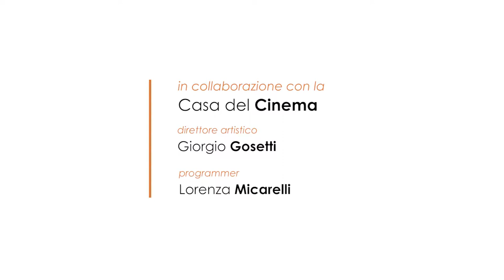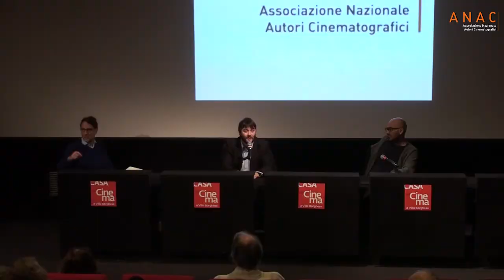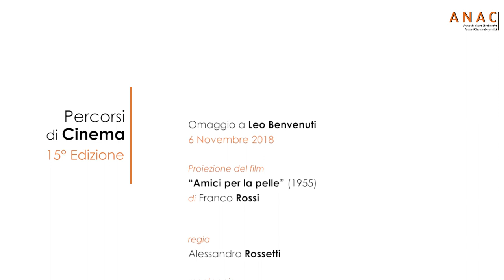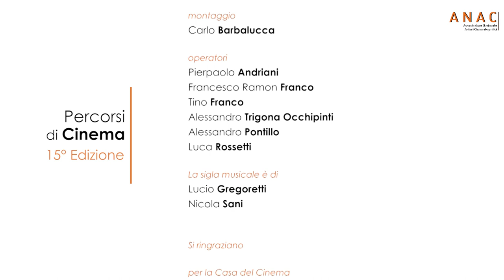Omaggio a LEO BENVENUTI - Percorsi di Cinema 2018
Primo appuntamento con la 15° edizione della rassegna Percorsi di Cinema dedicata agli sceneggiatori che hanno fatto la storia del cinema italiano.
Omaggio a Leo Benvenuti, storico socio dell’Anac.  L'incontro, condotto da Raffaele Meale,  vede la partecipazione di Francesco Ranieri Martinotti e Nicola Guaglianone, che fu allievo proprio di Benvenuti all'epoca dei seminari di sceneggiatura organizzati dall'Anac.
Il film proiettato in questa occasione è stato  “Amici per la pelle” (1955), teen-movie decisamente in anticipo sui tempi - che Benvenuti scrisse insieme al fedele sodale Piero De Bernardi, a Ottavio Alessi, Ugo Guerra, Giandomenico Giagni e al regista Franco Rossi.

6 novembre 2018